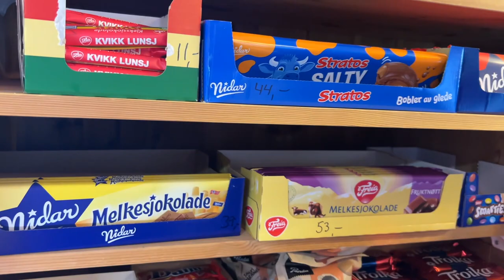Ski & Sail in Norway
Skin up, ski down, dip dip dip, and sail to the next peak🎿⛷️🩱⛵️ x 6 days
One of the best weeks in the book. Would definitely do it again. Happy everyone made it through safely🫶

Thanks to our Gen Z skipper @olofbengtssoncerne
Renaissance man ski guide @jorgen_roset
Couloir club captain @jordi_tosas
and our boat crews! @grace.dupont.sutherland @natasha.loran @glenncles22 @cjsutherland @seilnorge @scottish33 @_xavi_collell @marcosbayuelo @abroad_with_anna